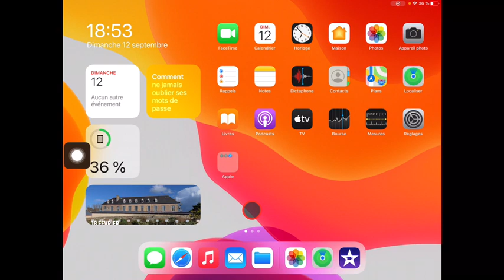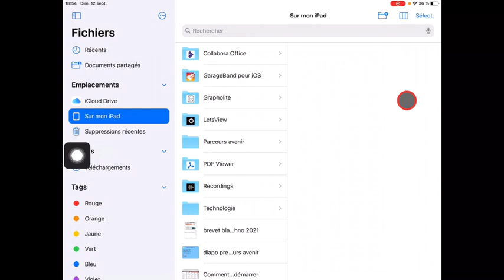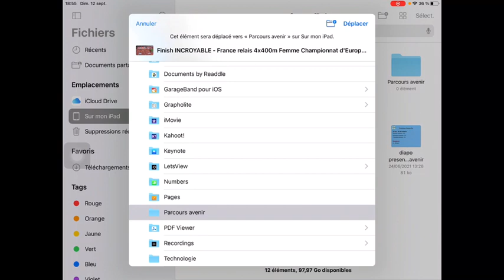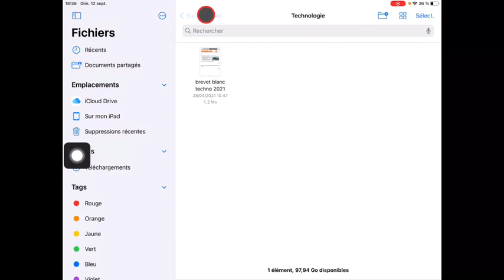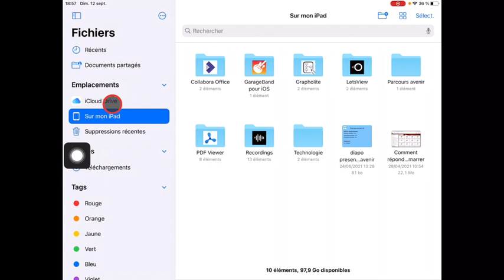Déplacer et classer des fichiers